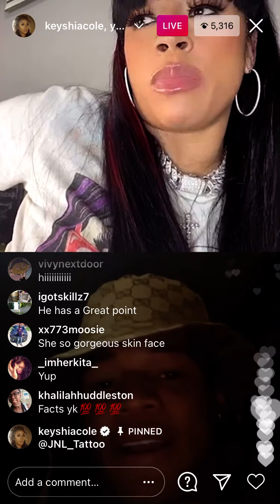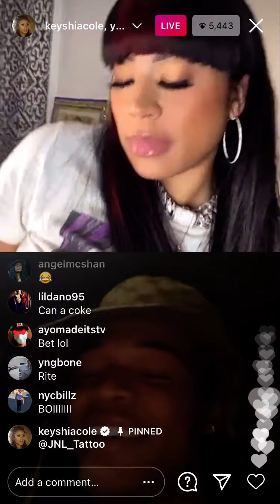YK OSIRIS On Live With keyshia Cole speaking On Social Media Relationships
Yk osiris keyshia cole